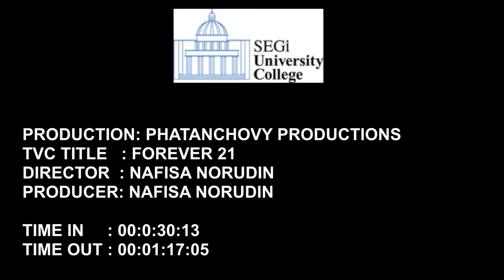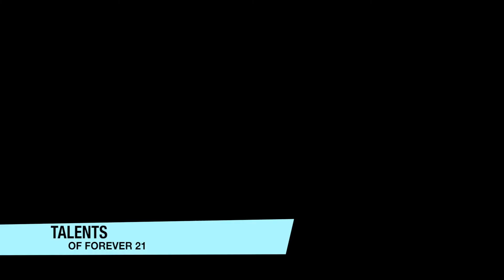Forever 21 TVC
This TVC is for my final video production 1 subject .

Thanks a lot to my crews aka family for helping me out =)

thank you Mr.Hafizul for teaching me a lot of things about videos too =)